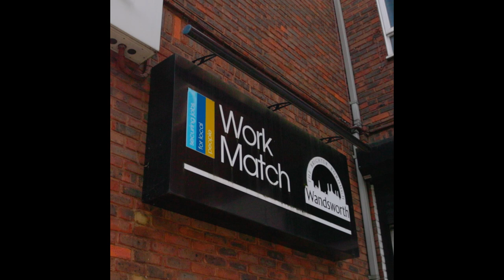Work Match: Helping local business recruit